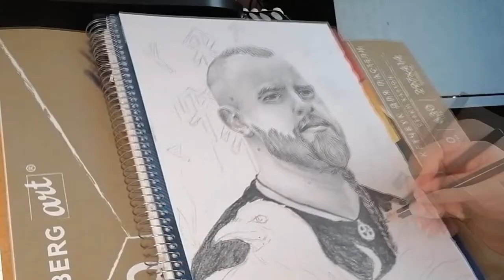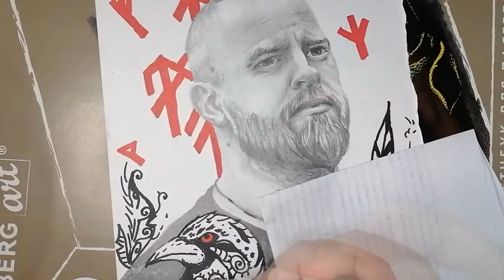Набросок-Эйнар Селвик(Kvitrafn)-Einar Selvik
Эйнар Селвик - более известный под псевдонимом Kvitrafn (Квитрафн) — норвежский музыкант, наиболее известный как барабанщик блэк-метал-группы Gorgoroth в 2000—2004 годах. С 2003 года Селвик возглавляет фолк-проект Wardruna, основанный совместно с экс-вокалистом Gorgoroth Гаалом.
Так же он написал музыку для сериала «Викинги», и саундтреки к видеоигре Assassins creed Valhalla, в последнем он также участвовал в качестве актёра.
Материалы: карандаши caran d'ache,  ластик STAEDTLER, клячка Derwent, самая простая бумага для черчения